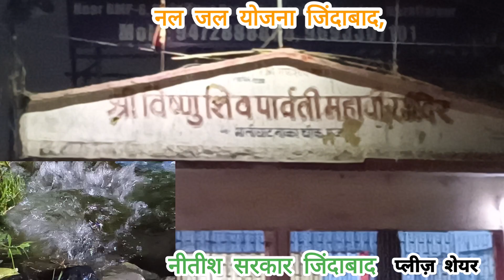Nal_Jal_Yojna Zindabad नल_जल_योजना ज़िंदाबाद